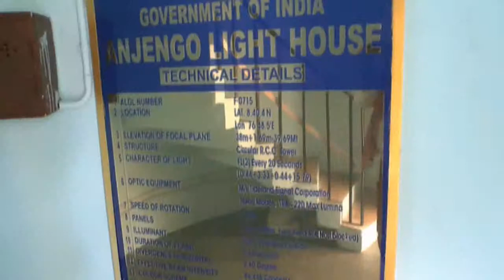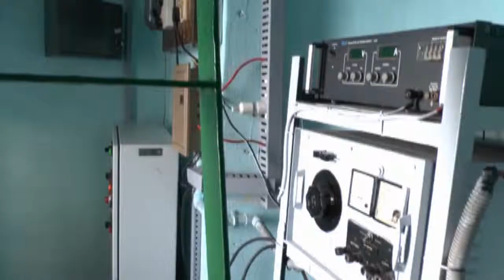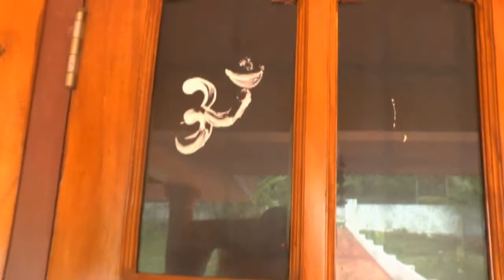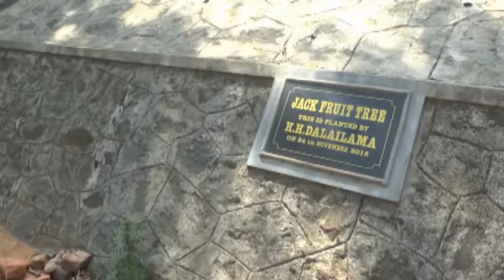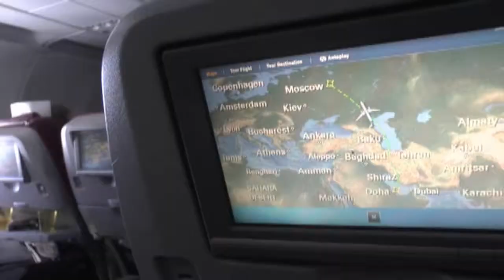Varkala Kerala. How to live in Varkala. Как жить в Варкале..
The lyrical recollection of Varkala. South cliff, lighthouse Fort Anjengo, Papanasham Beach, Temple Shivagiri. Лирическое воспоминание о Варкале.  Южный клиф, маяк Anjengo Форт.